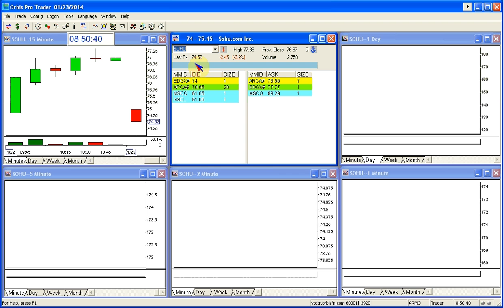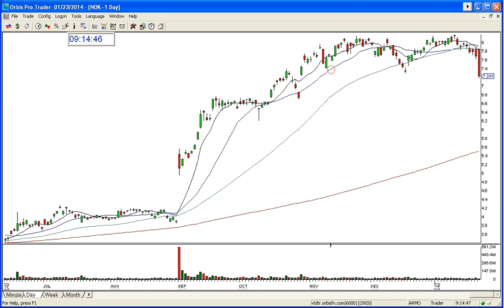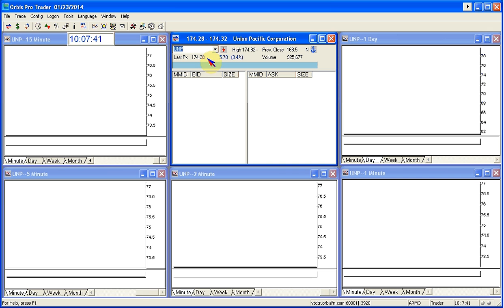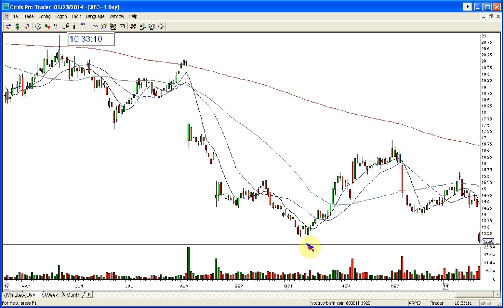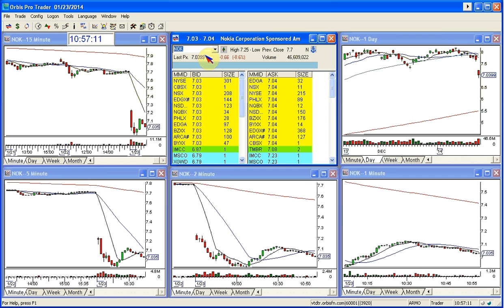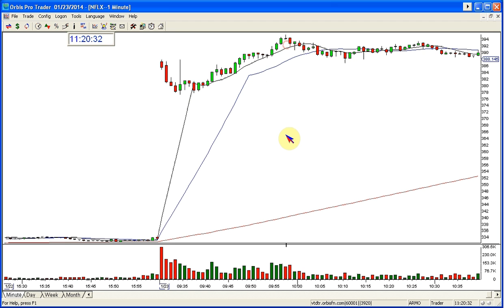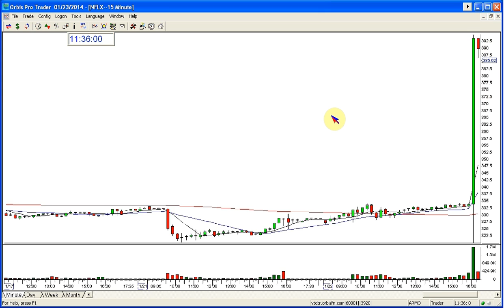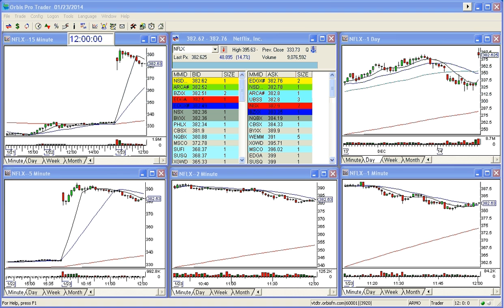THE STOCK SWOOSH SHOW LIVE TRADING ROOM 1 23 2014